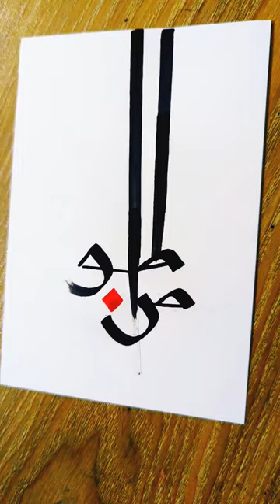Arabic calligraphy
Queries
fine Calligraphy
Jawaria's calligraphy

Y#art